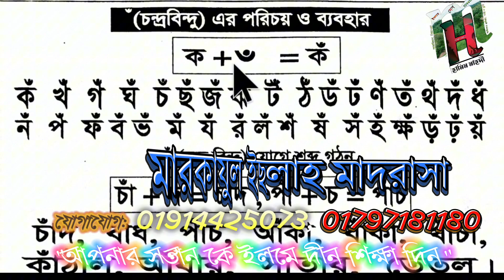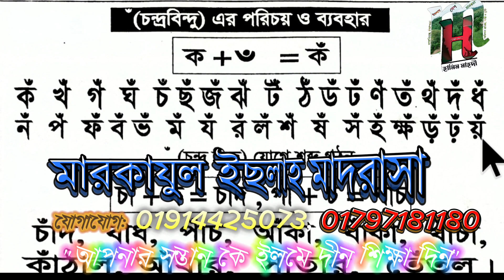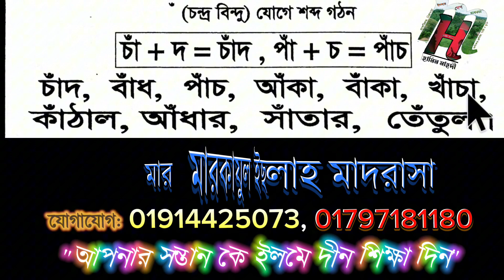ঁ চন্দ্র বিন্দু || বাংলা বানান || শিশু লেভেলের পাঠ পর্ব || মারকাযুল ইছলাহ মাদরাসা | সহজে বাংলা শিখা